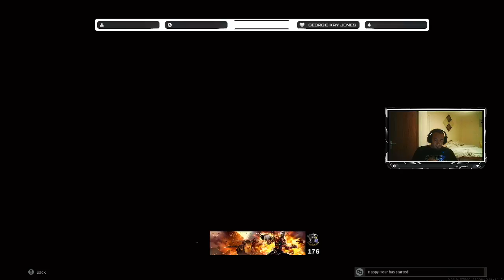Live stream full upload 29/05/2021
Full stream upload from 29/05/2021